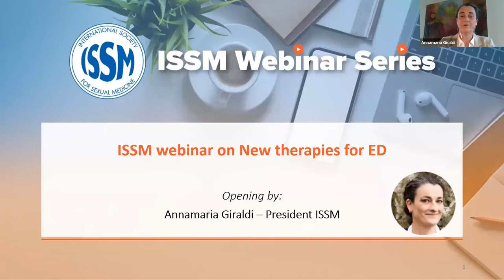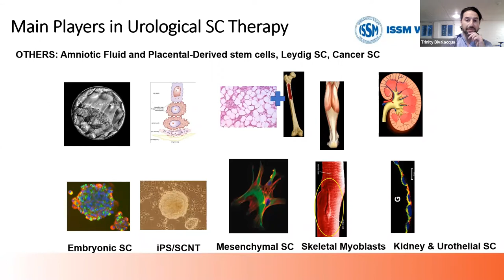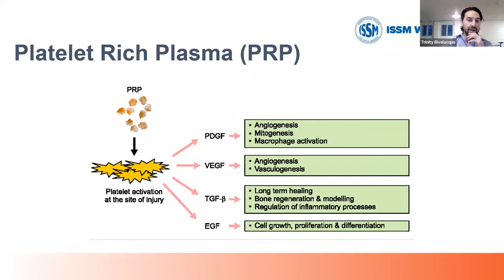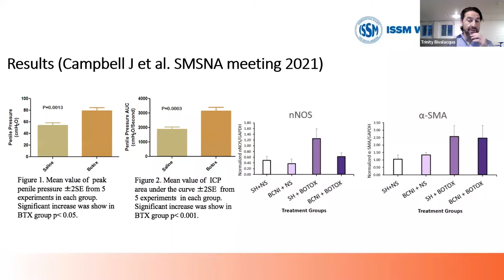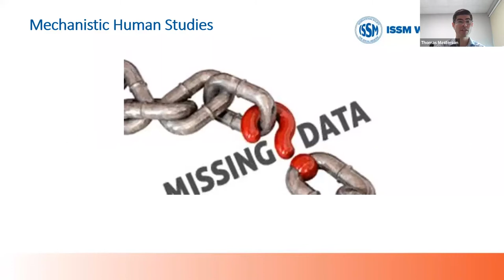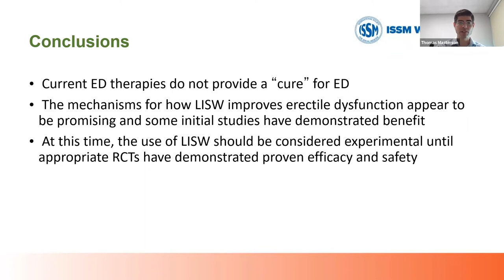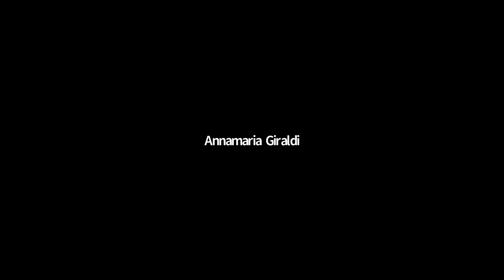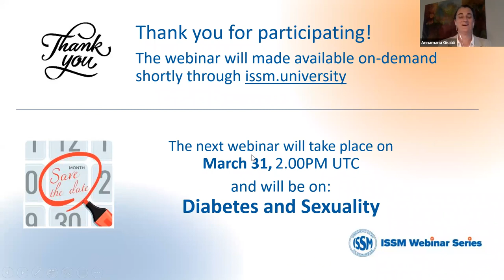ISSM Webinar on New therapies for ED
This ISSM Webinar will be about New therapies for ED.

Erectile dysfunction is one of the most common sexual dysfunctions, and therapeutic options are heavily advertised. But does excessive advertising and a desire for new treatments translate into actual efficacy? Or, is sexual medicine at risk of being overwhelmed with biased, non-evidence based, and minimally-effective approaches.  This webinar will focus on restorative therapies for ED and will include a review of current evidence and recommendations regarding their use.

Program:
- Opening by Prof. Annamaria Giraldi, ISSM President (Denmark)
- Introduction of faculty by the moderator: Nuno Tomada (Portugal)
- Lecture on Platelet rich plasma, stem cells, and Botox: novel ED therapies or 2022 snake oil - Trinity Bivalacqua (USA)
- Lecture on Shockwave Therapy for ED - A Review of Devices, Outcomes and Recommendation - Thomas Masterson (USA)
- Q&A session